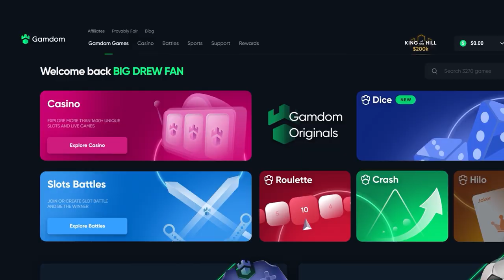THE BIGGEST MULTIPLIER IVE EVER SEEN?!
Guys we hit absolutely HUGE in todays video!! What an awesome session of high rolling. hope you guys enjoyed it!!